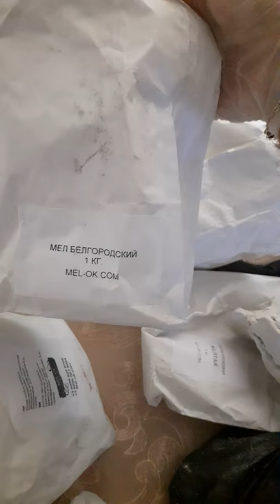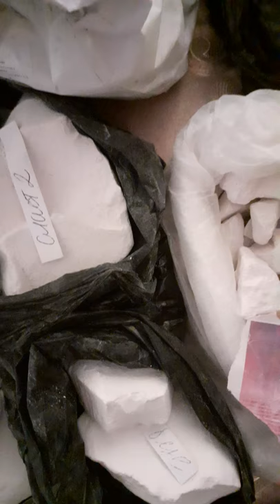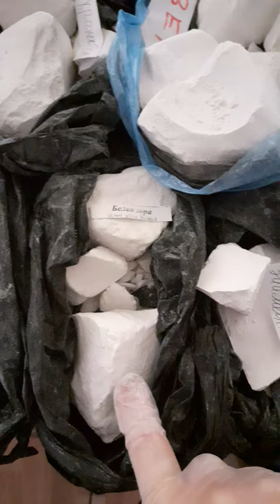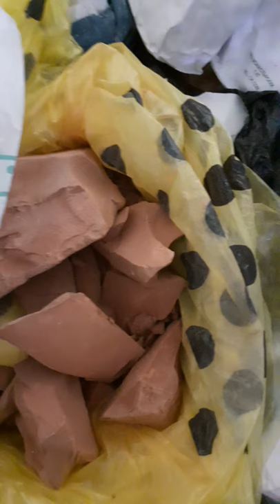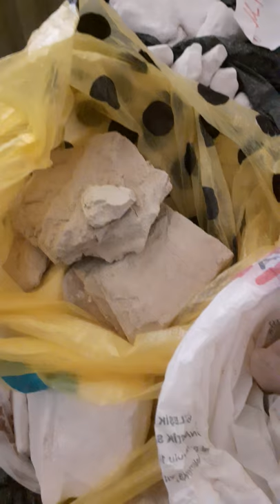МОИ ЗАПАСЫ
видов более 30